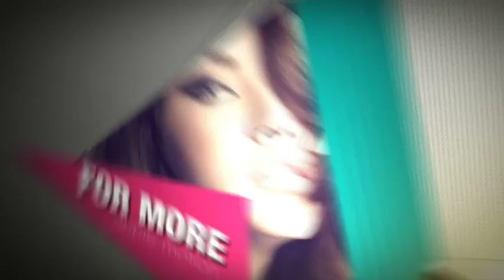Triangle Intro | Apple Motion Templates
Check my new Apple Motion 4 and 5 compatible template. Dynamic triangle intro opener project – 100% Motion – Fully Editable structure – You can edit everything (colors, background, titles etc.) – 1920×1080 resolution – 24FPS – 8 Drop Zones for your footage/photo + logo – Very light file (918KB!) and fast render time in Best Quality with Motion Blur!